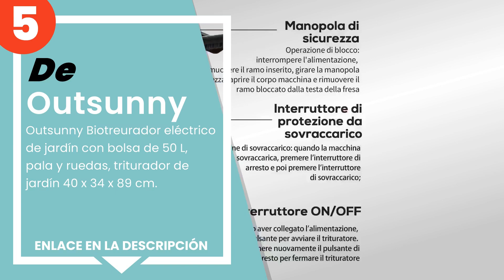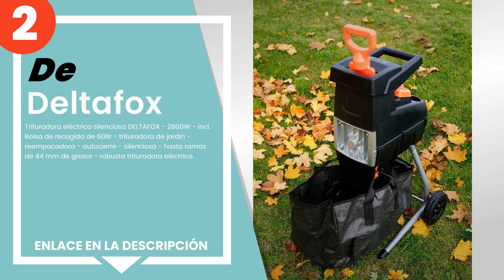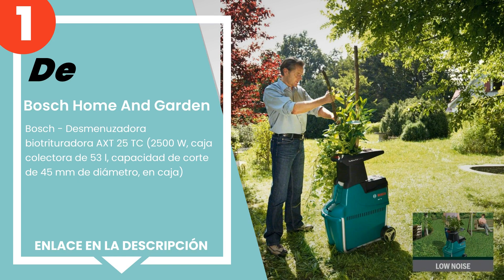Las 5 mejores trituradoras eléctricas de jardín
✋ Aquí están las 5 mejores trituradoras eléctricas de jardín, disponible en el mercado.

 5) Outsunny Biotreurador eléctrico de jardín con bolsa de 50 L,...

 4) Gardebruk Trituradora de jardín 2400W con Bolsa de recolecci...

 3) VONROC Trituradora 2500W - Para ramas de hasta Ø45mm - Inclu...

 2) Trituradora eléctrica silenciosa DELTAFOX - 2800W - incl. Bo...

 1) Bosch Home And Garden - Bosch - Desmenuzadora biotrituradora...

00:00 - Intro
00:08 - 5) Outsunny Biotreurador eléctrico de jardín con bolsa de 50 L,...
00:52 - 4) Gardebruk Trituradora de jardín 2400W con Bolsa de recolecci...
01:36 - 3) VONROC Trituradora 2500W - Para ramas de hasta Ø45mm - Inclu...
02:18 - 2) Trituradora eléctrica silenciosa DELTAFOX - 2800W - incl. Bo...
02:57 - 1) Bosch Home And Garden - Bosch - Desmenuzadora biotrituradora...